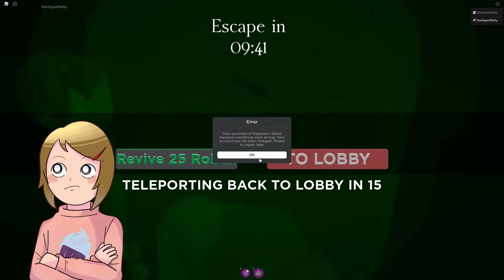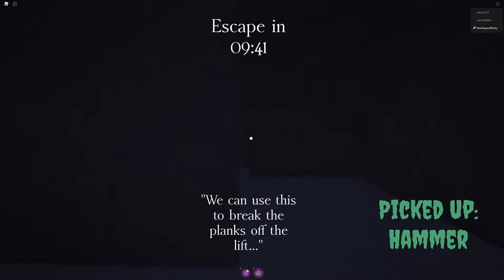Happy Roblox Family | When Grandma Comes To Visit!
Watch this Happy Roblox Family roleplay to see how we play together and have a lot of fun! We'll enjoy playing games, going on adventures, and spending time together. Be sure to come join us when Grandma visits!

Let's play Roblox with the Happy Roblox Family!